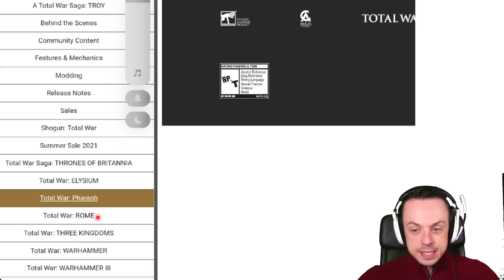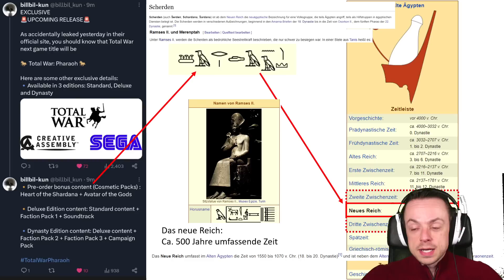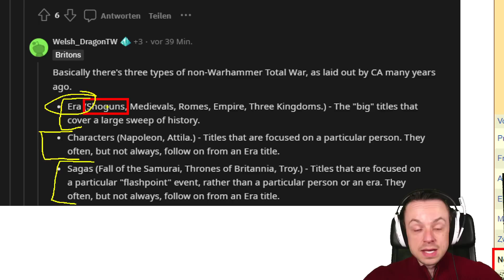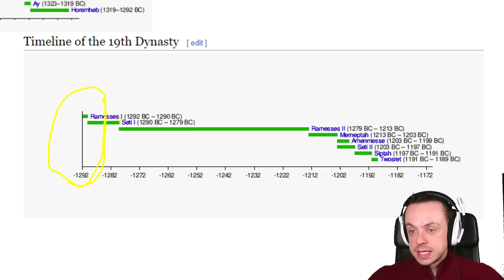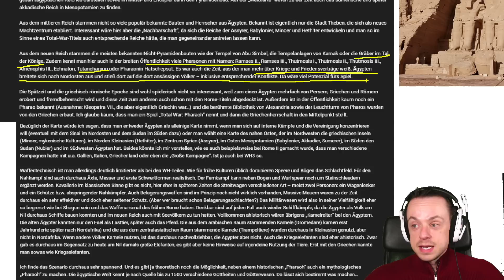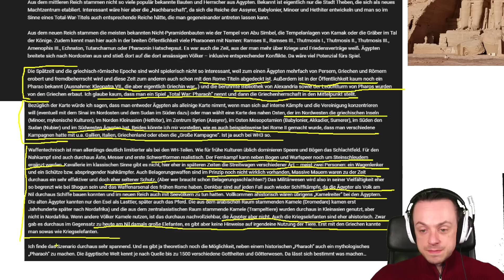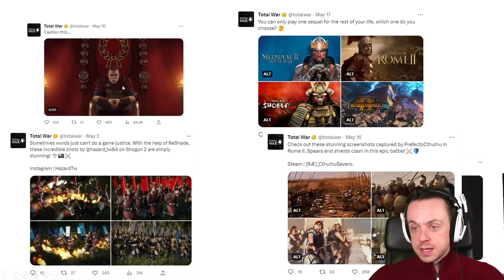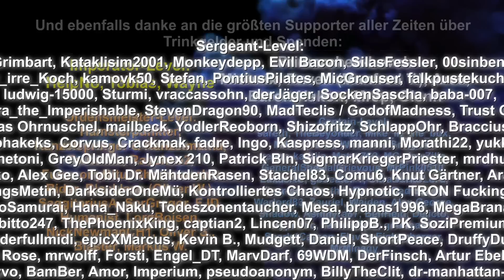DLCs und Editionen für Total War: PHARAOH - Zeitspanne und Ära!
Der "Leak" wird immer größer. Die kommenden DLCs und Editionen sind raus und Hamster ist tatsächlich gehypt!